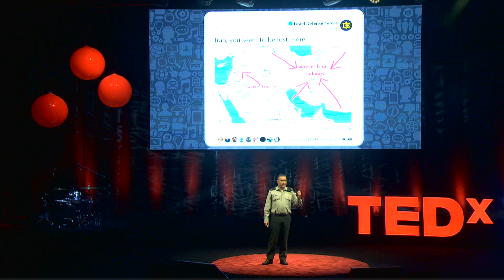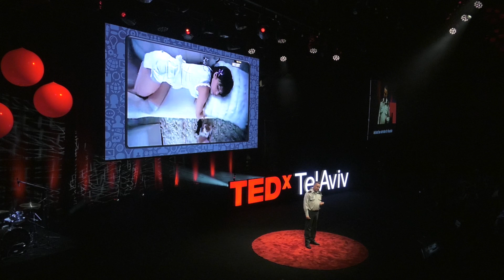How social media is changing the battlefield | RONEN MANELIS | TEDxTelAviv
How did Kanye West help Israel expose the secret plans of a terrorist organization? How did a piece of cardboard make headlines around the world? How did one meme with 6 words go viral? On the TEDx stage in Tel Aviv, the Spokesperson of the Israel Defense Forces, Brigadier General Ronen Manelis reveals how social media has changed warfare and how warfare has changed social media. In a time when terrorist groups have weaponized social media, the IDF confronts them on the digital battlefield. The Israel Defense Forces has recently reformed its digital strategy and gained a following of over 7 million on social media, by breaking boundaries, being bold and being relevant. This is what modern warfare looks like.